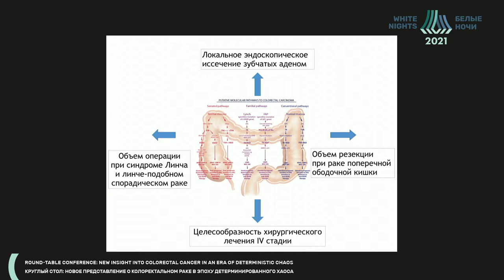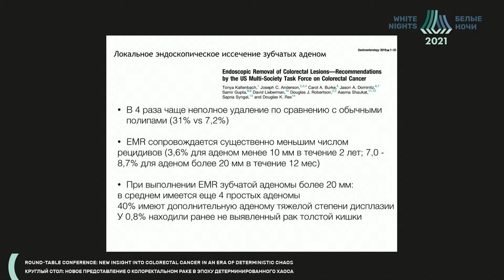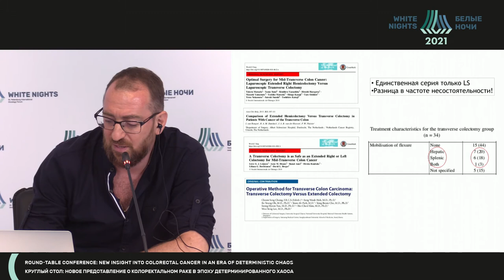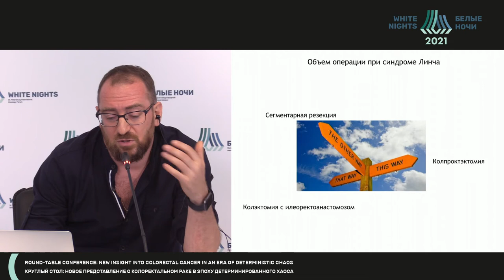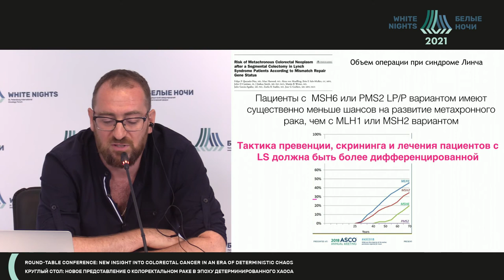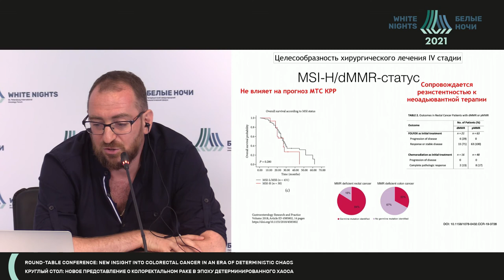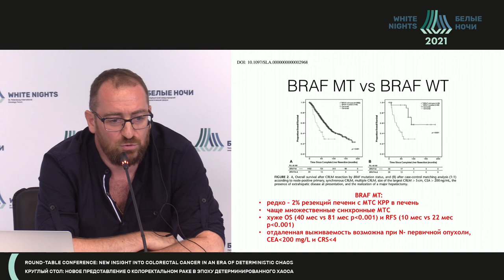Вопросы о тактике и характере хирургич. этапа лечения в зависимости от оригинальных подтипов КРР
Вопросы о тактике и характере хирургического этапа лечения в зависимости от оригинальных подтипов КРР, предложенных в классификации генетических подтипов колоректального рака

Черниковский Илья Леонидович - Заведующий отделением онкоколопроктологии ГБУЗ "Московская городская онкологическая больница № 62 ДЗМ", к.м.н.